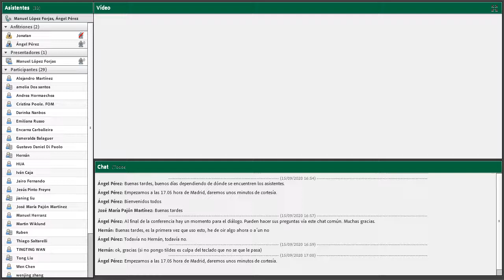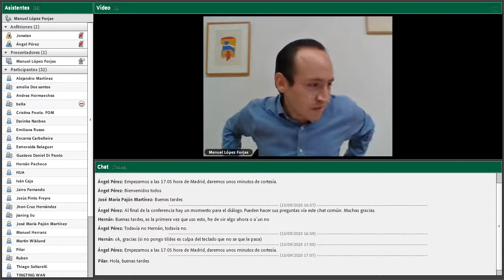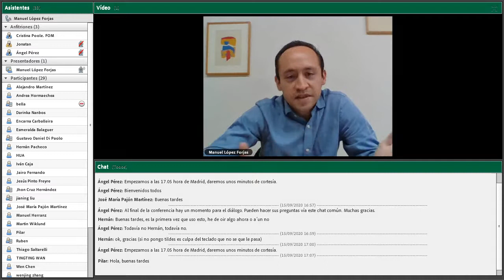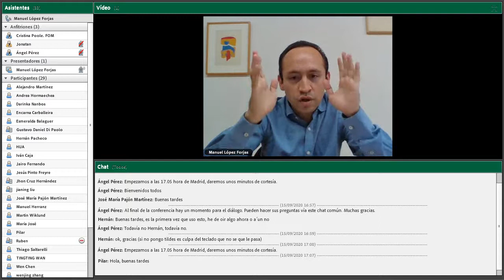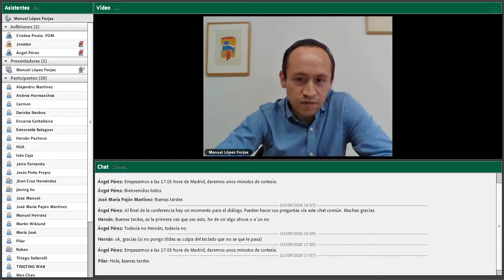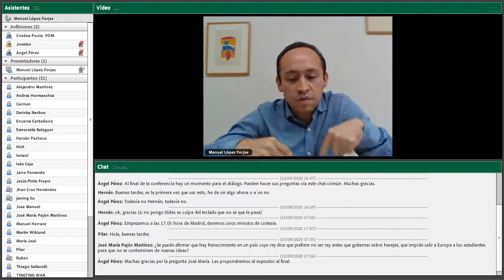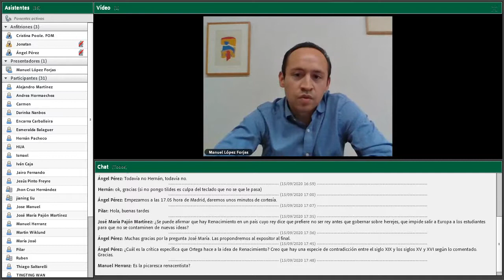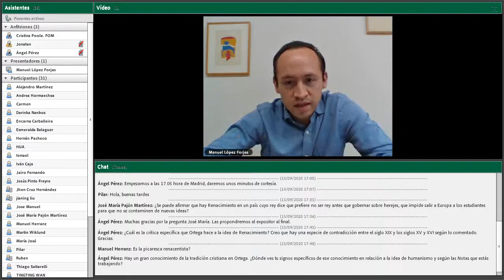Seminario permanente Diálogo con... Manuel López Forjas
Ortega y sus notas sobre el renacimiento español: La recuperación del humanismo filosófico